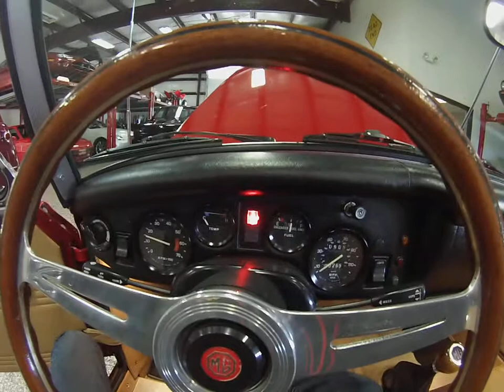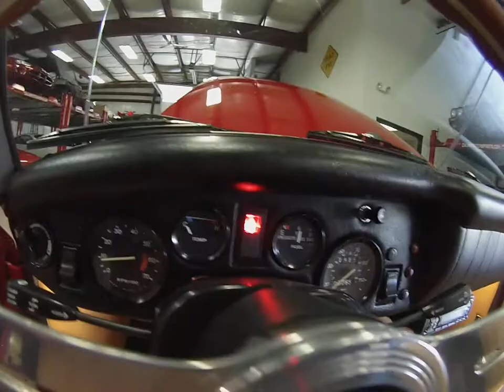1979 MG Midget Walk around 1